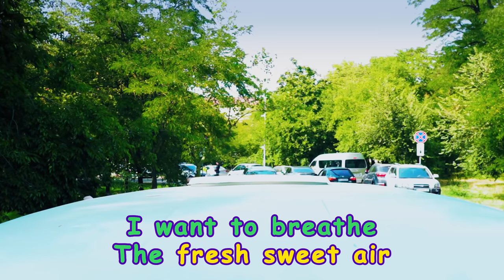We are in the car Kids Song & Nursery Rhymes by GLOBIKI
Song - We are in the car